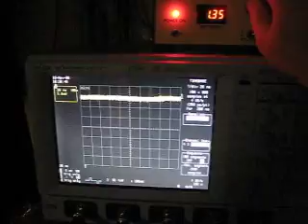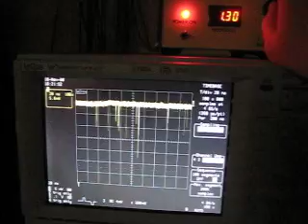Retarded Bias Change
250 sequences shown (some low f noise present at those scales).
When increasing the bias, the PMT has some "inertia" and it takes about 20 seconds for the pulses to have the appropiate height for a given bias.